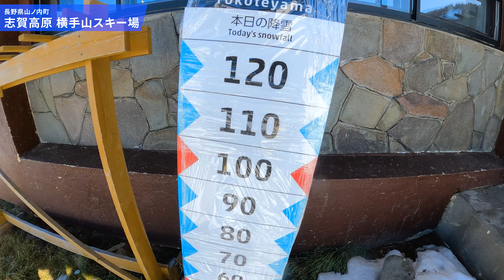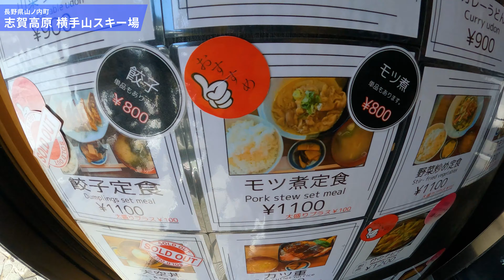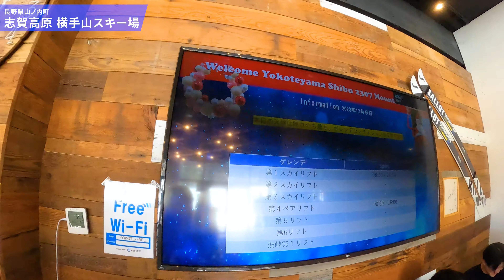高温日でもこの雪質◆志賀高原 横手山・渋峠スキー場【 Slope Report at Yokoteyama ski resort】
標高は正義

1986年生まれ、東京出身。

【略歴】
-20歳で体重160kgを超える。
-21歳でラーメンにはまり外出するようになり減量。
-25歳からスキーとゲレンデ撮影をはじめる。
-2019年末からYouTuberとして活動をはじめる。
-2023年。無職になって日本中のゲレンデを撮影する旅をはじめる。（NOW）

テレビ北海道『けいナビ 応援どさんこ経済』
YouTube『M's Ski Salon』
YouTube『スキーヤーワタル』
YouTube『志賀高原熊の湯official』

グローブ：
ZIENER

KEMIMOTO
◆動画制作
撮影：えすぺゆき
企画：えすぺゆき
編集：えすぺゆき
サムネイル：えすぺゆき

◆使用曲
◎よく使うMusic&効果音